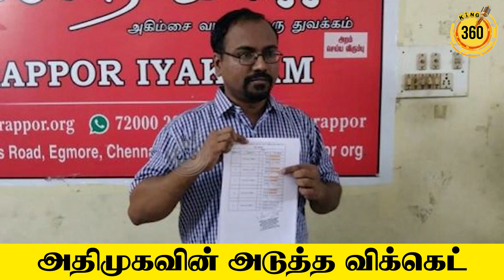அதிமுகவின் அடுத்த விக்கெட்..! ADMK Next Wicket || OPS Vs EPS || CM MK Stalin | King 360